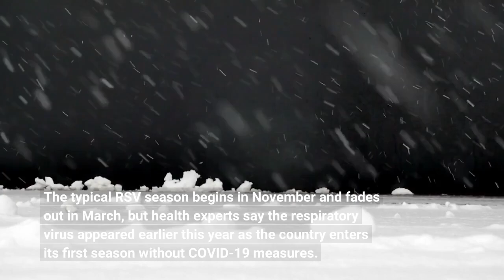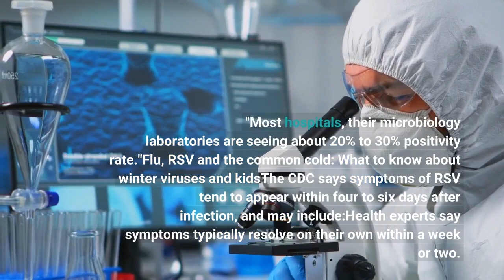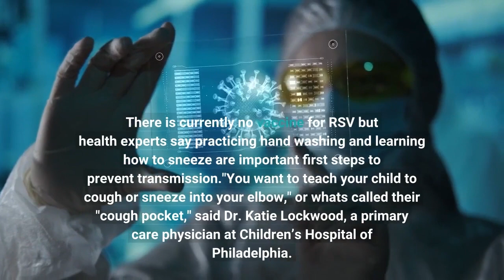RSV in infants and kids is threatening to overwhelm hospitals What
A surge in respiratory syncytial virus, known as RSV, in children and infants is threatening to overwhelm hospitals across the country. The typical RSV season begins in November and fades out in March, but health experts say the respiratory virus appeared earlier this year as the country enters its first season without COVID-19 measures. In the week of Oct. 15, the Centers for Disease Control and Prevention reported more than 15% of RSV tests are positive, which experts say is high for this time of year."That doesn’t reflect the past couple of weeks," said Dr. Kristin Moffitt, an infectious disease physician at Boston Children’s Hospital. "Most hospitals, their microbiology laboratories are seeing about 20% to 30% positivity rate."Flu, RSV and the common cold: What to know about winter viruses and kidsThe CDC says symptoms of RSV tend to appear within four to six days after infection, and may include:Health experts say symptoms typically resolve on their own within a week or two. In infants under 6 months, the only discernible symptoms may be increased irritability or lethargy, decreased appetite, or working harder to breathe. Infants under 6 months are vulnerable to RSV-related complications because of their naive immune system and small respiratory airways, health experts say. Due to COVID-19 mitigation measures, infants were less likely to be exposed to viruses like RSV during the pandemic and build immunity, said Dr. Ron Keren, chief medical officer of Children’s Hospital of Philadelphia, during a media briefing last week."Some folks are calling it an immunity debt," he said. "You're seeing (viruses) for the first time and you're more likely to have a severe form of that infection."Health experts say infants are also more likely to develop bronchiolitis, an inflammation of the small airways in the lung, which may require respiratory support and hospitalization."They’re more prone to become thickened with secretions, making it more difficult to breathe (compared to) a 12-month-old child with bigger airways," Moffitt said. There is currently no vaccine for RSV but health experts say practicing hand washing and learning how to sneeze are important first steps to prevent transmission."You want to teach your child to cough or sneeze into your elbow," or what's called their "cough pocket," said Dr. Katie Lockwood, a primary care physician at Children’s Hospital of Philadelphia. "Practice hand hygiene with them, and I encourage parents to supervise it until you're confident they’re washing well."There are also no antivirals for RSV. The only treatment available for sick children is at-home supportive care, which includes keeping them hydrated and sometimes fever medication. If a child is feeling sick, health experts also urge parents to keep them home from daycare or school to prevent further spread.